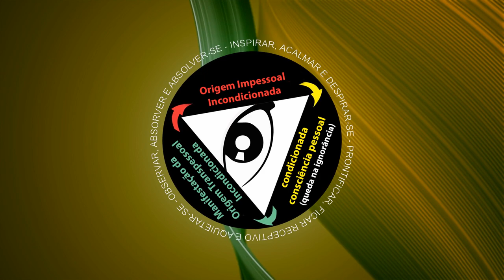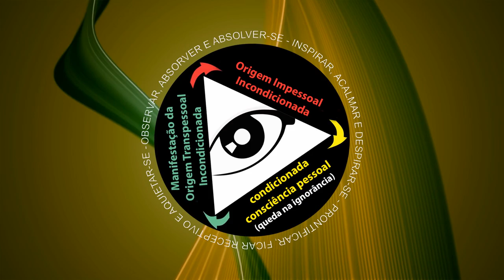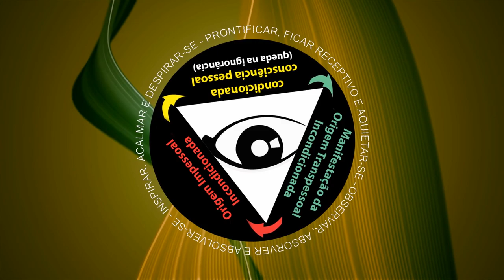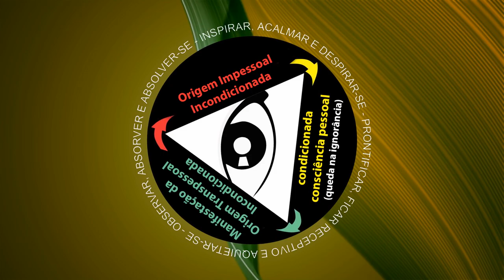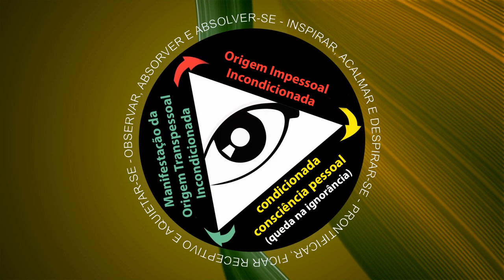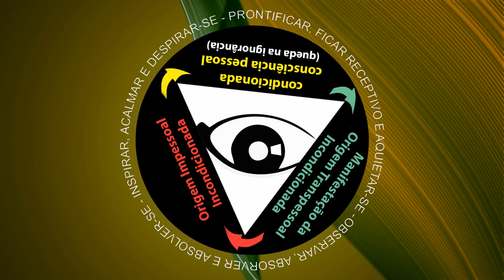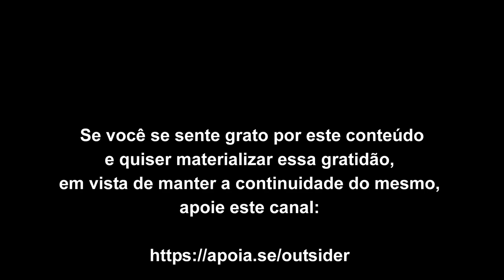Sobre as moradas de percepção da realidade